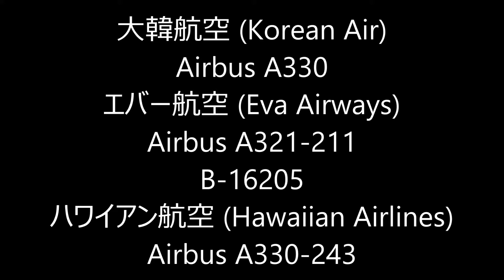✈✈飛行機撮影の聖地(Night View)夜の成田空港 ぐでたま A321Airbus A330×2 Landing and takeoff Narita RWY16R 成田空港!さくらの山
Airbus A330
エバー航空 (Eva Airways)
Airbus A321-211
B-16205
ハワイアン航空 (Hawaiian Airlines)
Airbus A330-243